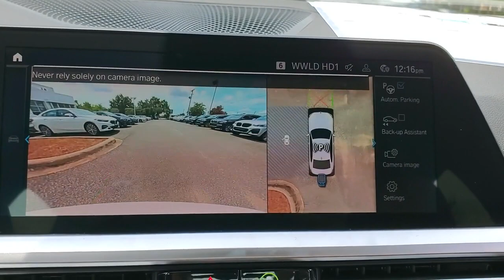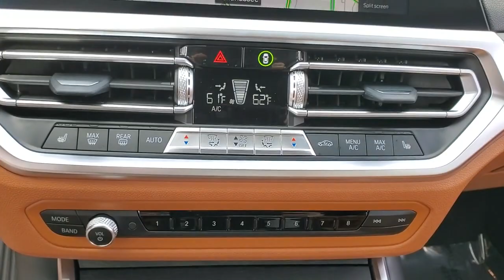2021 BMW 3_Series Tallahassee, Panama City, Marianna, Valdosta, GA, Midway, FL M8C04231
Alpine White New 2021 BMW 3_Series available in Tallahassee, Florida at Capital BMW. Servicing the Panama City, Marianna, Valdosta, GA, Midway, FL area.

Capital BMW
3701 W. Tennessee St

2021 BMW 3 Series 330i 26/36 City/Highway MPG
Wheels: 18 x 7.5 V-Spoke Bi-Color Orbit Grey|Wheels: 19 x 8 Double-Spoke Bi-Color Orbit Grey|Sport Seats|SensaTec Upholstery|Heated Front Seats|Radio: AM/FM Audio System|Convenience Package|Driving Assistance Package|Parking Assistance Package|Remote Engine Start|Open Pore Fine Wood Oak Grain Trim|Ambient Lighting|Park Distance Control|Wireless Charging|Live Cockpit Pro w/Navi|Comfort Access Keyless Entry|Power Front Seats|Lumbar Support|Active Driving Assistant|Parking Assistant Plus|Radio Control US|SiriusXM w/360L|Hi-Fi Sound System|DVD Area Coding (North America)|BMW Assist eCall|BMW TeleServices|ConnectedDrive Services|Connected Package Pro|Hands-Free Bluetooth & USB Audio Connection|Navigation|WiFi Hotspot|Apple CarPlay & Android Auto Compatibility|Enhanced USB & Bluetooth|Active Blind Spot Detection|Lane Departure Warning System|Active Park Distance Control|Rear-View Camera|Surround View w/3D View|4-Wheel Disc Brakes|Air Conditioning|Electronic Stability Control|Front Bucket Seats|Front Center Armrest|Leather Shift Knob|Navigation System|Tachometer|ABS brakes|Adjustable head restraints: driver and passenger w/tilt|Alloy wheels|Auto-dimming door mirrors|Automatic temperature control|Brake assist|Bumpers: body-color|Delay-off headlights|Driver door bin|Driver vanity mirror|Dual front impact airbags|Dual front side impact airbags|Four wheel independent suspension|Front anti-roll bar|Front dual zone A/C|Front reading lights|Fully automatic headlights|Garage door transmitter|Genuine wood console insert|Genuine wood dashboard insert|Heated door mirrors|Illuminated entry|Leather steering wheel|Low tire pressure warning|Memory seat|Occupant sensing airbag|Outside temperature display|Overhead airbag|Panic alarm|Passenger door bin|Passenger vanity mirror|Power door mirrors|Power driver seat|Power moonroof|Power passenger seat|Power steering|Power windows|Radio data system|Rain sensing wipers|Rear air conditioning|Rear anti-roll bar|Rear reading lights|Rear seat center armrest|Rear window defroster|Remote keyless entry|Security system|Speed control|Speed-sensing steering|Split folding rear seat|Sport steering wheel|Steering wheel mounted audio controls|Telescoping steering wheel|Tilt steering wheel|Traction control|Trip computer|Turn signal indicator mirrors|Variably intermittent wipers|Auto-dimming Rear-View mirror|10 Speakers|Speed-Sensitive Wipers|Compass|Exterior Parking Camera Rear|Auto High-beam Headlights|AM/FM radio: SiriusXM with 360L|Emergency communication system: BMW Assist eCall